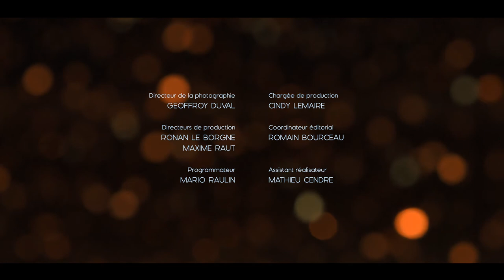Electric Rescue and Gaspar Claus on the Jean Sebastian Bach Thema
Produced by Sourdoreille and Culture Box
Concert from Electric Rescue and Gaspar Claus on the Jean Sebastian Bach Thema